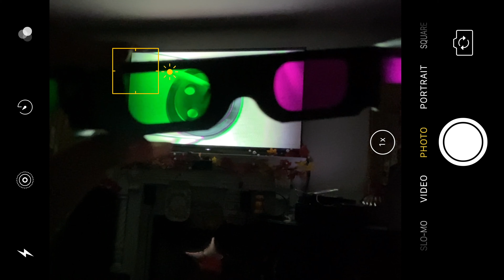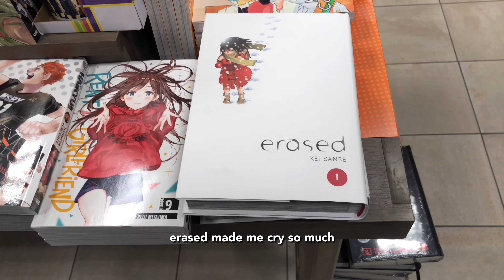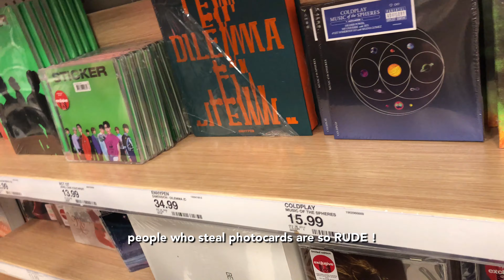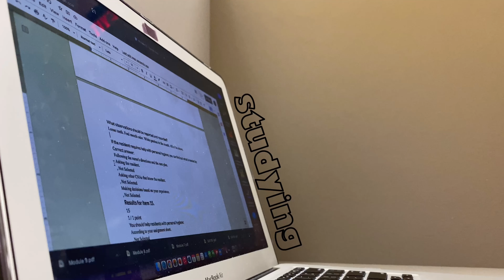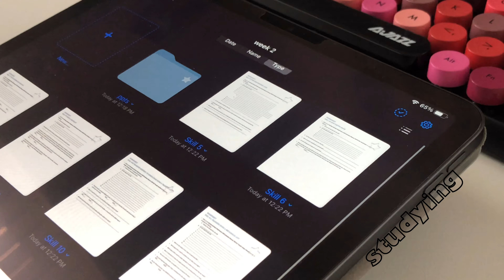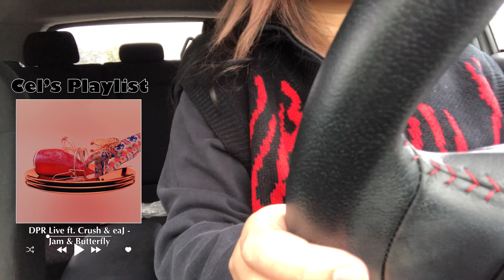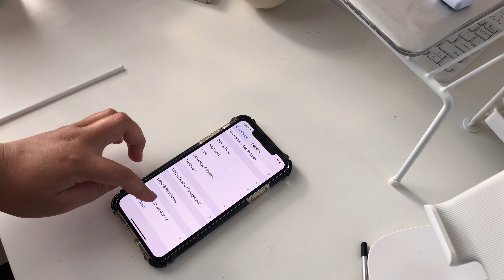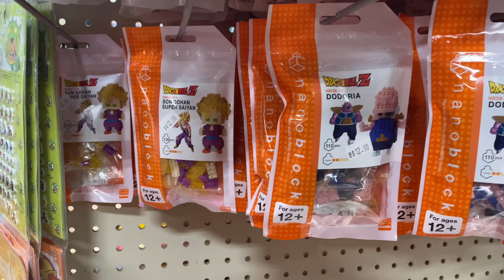🌱 a week in my life; studying, ootw, new phone, dyeing my hair (ft. YesStyle, Nail Addict)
♡♡*♡∞:｡.｡  ｏｐｅｎ    ｍｅ ｡.｡:∞♡* ♡  (^ ω ^)

HELLO friends! Today's video is in collaboration with YesStyle and separately Nail Addict. These clips are from several weeks ago, I just finished editing them... ENJOY! :)

Nail Addict
(please be advised that it will not work if there are automatic promotions on the website)

YesStyle
use "CELSANG10" for discount

my etsy store (US only)

Fonts I Use
Avenir Black
Avenir Heavy
Gill Sans Ultra Bold
Optima Bold

PLEASE wear a mask & PRACTICE social distancing, and EDUCATE yourself on world affairs  !!  Here’s a link of resources to educate yourself on the world and where to give your support (^-^)

Also let me know what content you’d like to see next （UwU）

socials:
instagram: main @woahcelle or @cel.sang

friend count: 47,353

Song: snowy &amp; cozy
Artist: ringtail